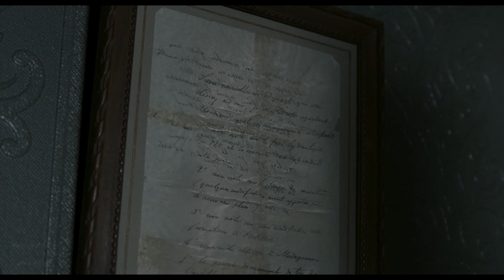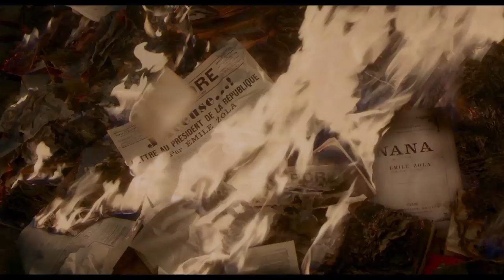J'ACCUSE l Trailer BE l Sortie-Release: 13 11 2019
J'ACCUSE, a film by Roman Polanski
With Jean Dujardin, Louis Garrel, Emmanuelle Seigner
Grand Jury Prize @ Venice Film Festival